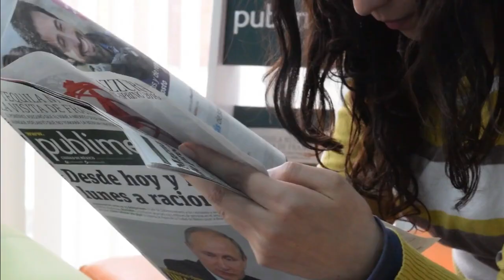BAKIT NAWALA SI KAI SOTTO? ITO ANG TOTOONG DAHILAN! KAYANG KAYA NI KAI ANG NBA GAME